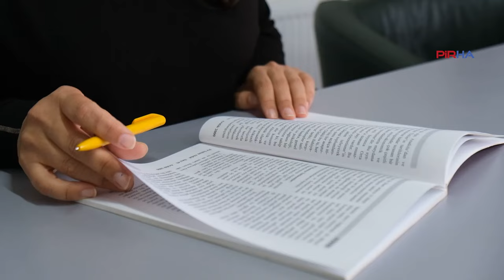PSAKD Ataşehir Cemevi Başkanı Kaya: Eşitlik mücadelesi vermeye ihtiyacımız var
PİRHA - PSAKD Ataşehir Şubesi/ Cemevi Başkanı Gülsev Kaya, Alevi derneğinde kadın yönetici olmanın güzellikleri olduğu kadar zorluklarının da olduğunu belirterek, “Erkek egemen aklın tarif ettiği yerlerde kadınlar sadece nesne olarak kullanılmaya çalışılıyor. Buna kesinlikle yüksek sesle itiraz etmeliyiz. Bizim varlığımızı kendimiz ifade edebilmeliyiz” dedi. Kaya, aynı zamanda bütün kadınlara, sistemin yarattığı şiddete karşı birlikte mücadele etme çağrısı yaptı.